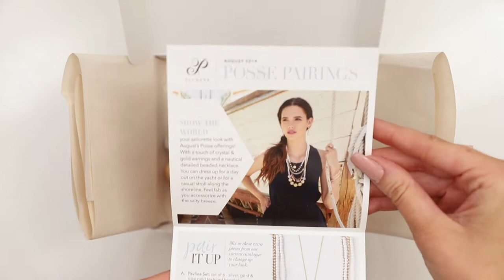August Plunder Posse Video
Take a look into our August Plunder Posse box!

Plunder Posse is a subscription service that delivers 1-3 on-trend pieces to your door each month! These pieces are not found in our normal catalogs have a limited quantity.

These pieces can be a gift to yourself or to others! Our Plunder Posse box is only $25 per month including tax and shipping.

Perks are included for consecutive memberships, so the more you wear, the more you can earn! Use the hashtag PlunderPosse to see how other members are wearing their pieces!

Be a trendsetter… or just look like one! Go be fabulous today.